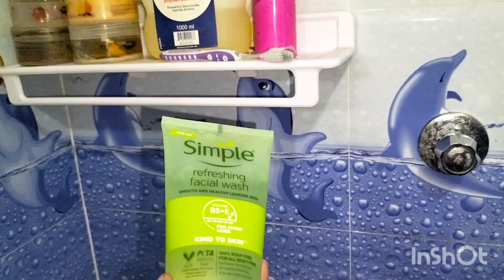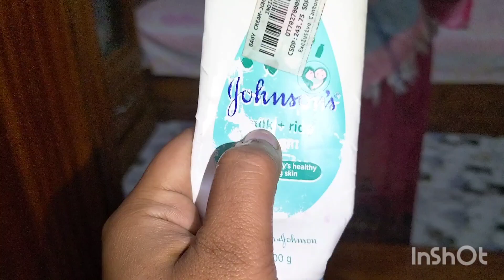healthy & glowing & whiteing skin tips.. vlogs#Naira's beauty fusion & vlogs..